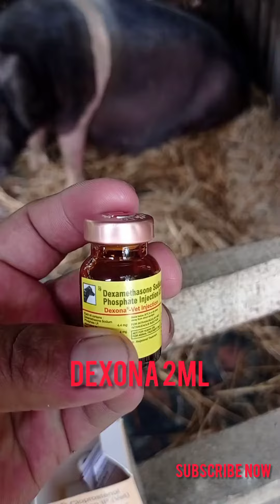4 Days Hendok a Macha Poktaba